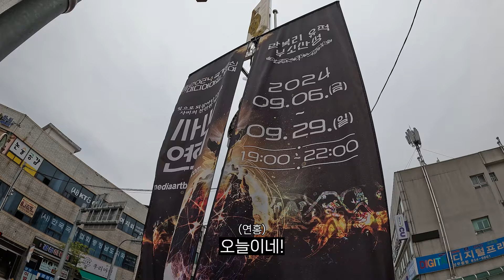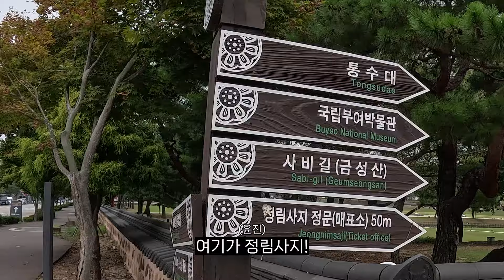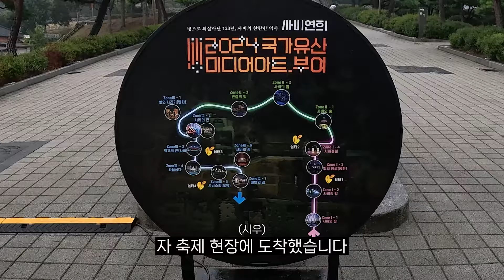충남 부여에서 0원부터 살아봤습니다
DJI OM6 오즈모 모바일6 짐벌

충남 부여에서 진행하는 미디어아트 "사비연희"의 축제 기간입니다
9월 6일~29일 오후 7시부터 10시까지 무료로 진행하니 많이 방문하셔서
좋은 추억 남기시길 바랄게요 ^-^